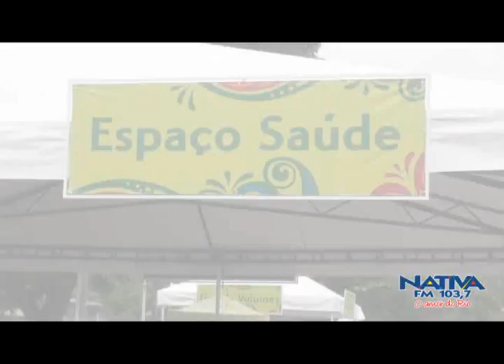Corrida e caminhada Pique Unimed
A rádio Nativa também esteve presente na Corrida e caminhada Pique Unimed que ocorreu no Domingo (14/04/2013) em Niterói.